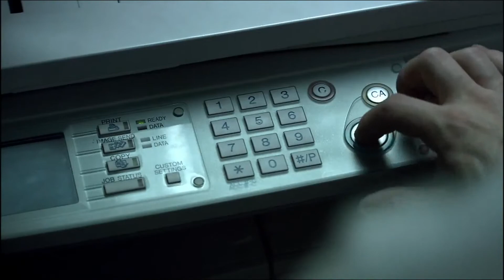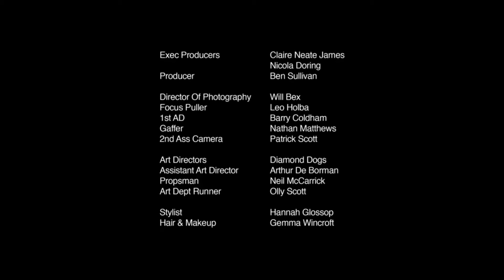Черная дыра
Культурная Эволюция представляет новый выпуск передачи Короткий Метр.
В этот раз смотрим фильм Чёрная дыра.